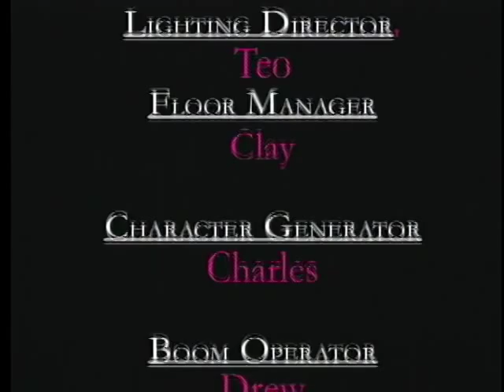Darla & Fritz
Really rough production for Sight & Sound: TV. I'm not particularly happy with the technical aspects of it, but the class got a big kick out of the story, so I hope you enjoy it.